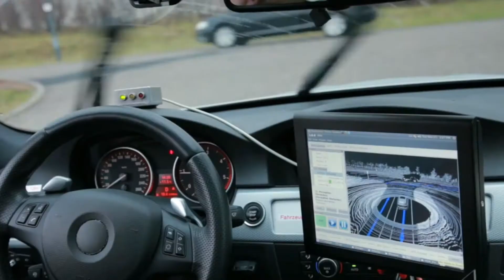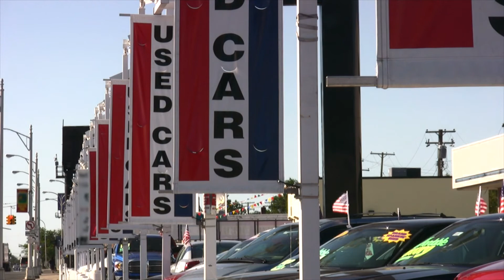2016 Vehicle Standing Committee